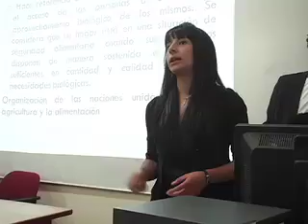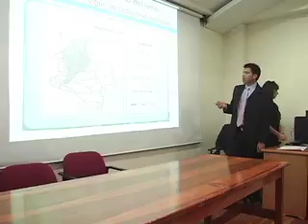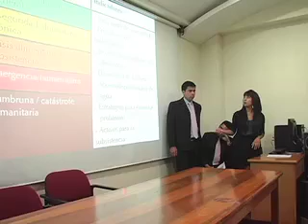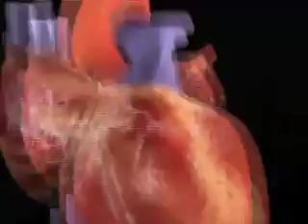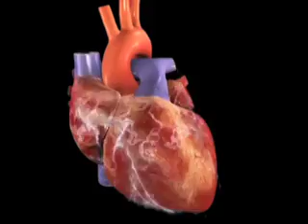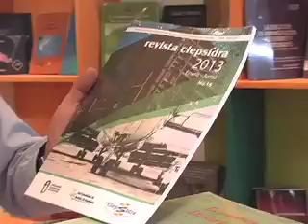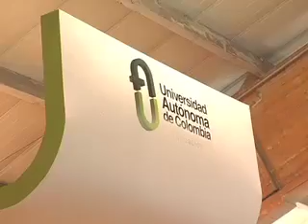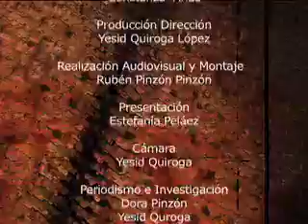Magazín Institucional "Link U" - Capítulo 91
Momento Lúdico: dia de la tierra en la FUAC
Voz Institucional: ¿Qué conoce de Gabriel García Marquez?
Tip Eductivo: Servicio Médico, centro médico y sicología (BienestarU)
Universalidad Académica: Stand Universidad Autónoma Versión 27 de la feria del libro.